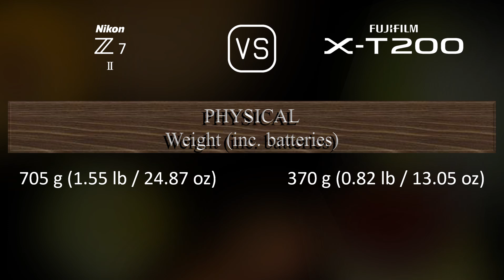Nikon Z7 II vs. Fujifilm X-T200: A Comparison of Specifications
This video overviews the Nikon Z7 II and the Fujifilm X-T200 in a parallel comparison of specifications.

00:25 LAUNCH
00:33 BODY
00:40 SENSOR
01:01 IMAGE
01:16 OPTICS & FOCUS
01:41 SCREEN
01:58 VIEWFINDER
02:13 PHOTOGRAPHY FEATURES
03:06 VIDEOGRAPHY FEATURES
03:20 STORAGE
03:24 CONNECTIVITY
03:49 PHYSICAL
04:07 MISC